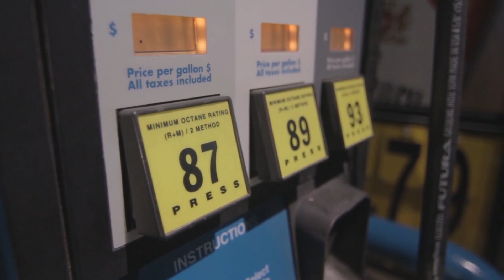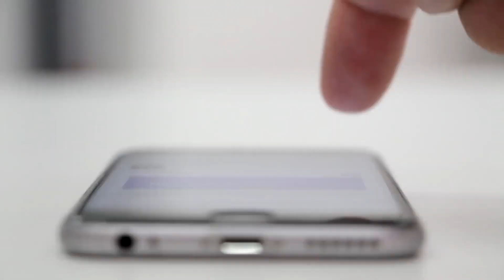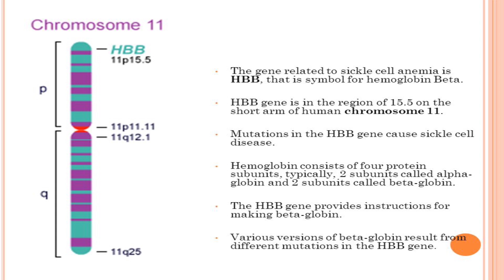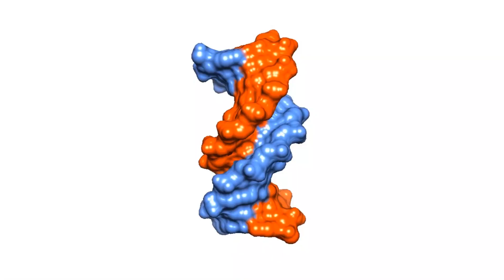Why Are Siblings Different?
Why are siblings so different? Today we will be explaining the differences between siblings. the reason why siblings are so different ends up being because of genetics differences things like recombination emergent traits and epigenetic all factor end to make you and your brothers and sisters different people. the environment that you are raised in also plays a huge part in your personality.
this breaks off into a tangent of questions regarding CRISPR and genetic engineering and how we are going to adapt to a world with designer babies.